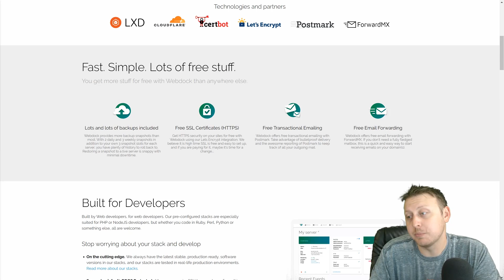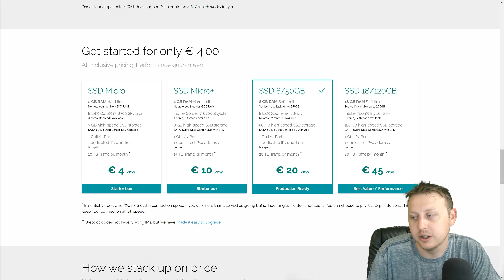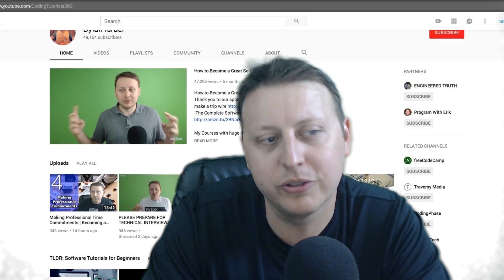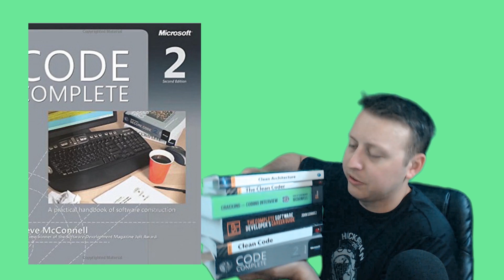My 2nd Year as a Developer | What I Learned and Accomplished | Ask a Dev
code: coding360

► MY COURSES
My Courses with huge discounts:

► BOOK RECOMMENDATIONS
» The Complete Software Developer's Career Guide:
» The Total Money Makeover
»  Clean Code
» The Clean Coder
» Clean Architecture
» Code Complete
» Cracking the Coding Interview

► MENTORING
» Tutoring, Mentoring and Course Walkthroughs available: